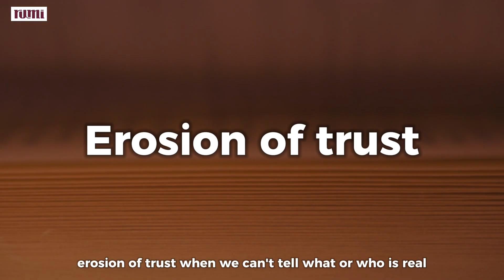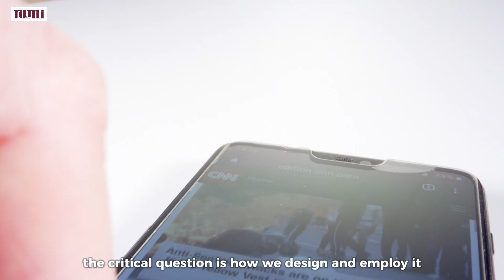AI Controlling The Media? - S01: EP02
🧑🏻‍🏫 Instructor: Megan Ammari - AI Researcher